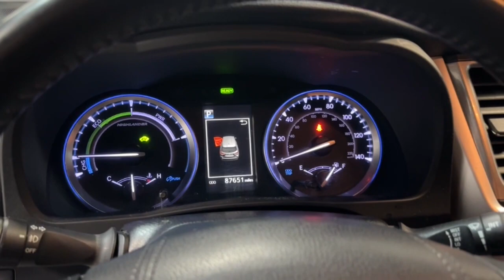2019 Toyota Highlander Hybrid XLE Hillside, Newark, Union, Elizabeth, Springfield NJ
Pre-Owned 2019 Toyota Highlander Hybrid XLE available at Route 22 Toyota located in 109 US-22, Hillside, NJ, 07205.

Take a moment to check out the  2019  Toyota Highlander.  Here's a sleek and sporty Toyota Highlander your family will love. From its safety and driver assistance tech to its multiple climate control zones and infotainment system, this smooth-riding, quiet, roomy, 3-row crossover offers the capability and creature comforts to help you make the most of every road trip.  The following are some of this vehicles highlighted options: Pre-Collision System, Sun/Moonroof, All Wheel Drive, V6 Cylinder Engine, Fog Lamps, Heated Mirrors, Blind Spot Monitor, 3rd Row Seat, Heated Front Seat(s), Aluminum Wheels. Whether you need a spacious cargo hauler or a refined road trip cruiser, this Highlander is ready for the task. Treat yourself to a test drive. Our knowledgeable staff is here to make your experience easy and fun.